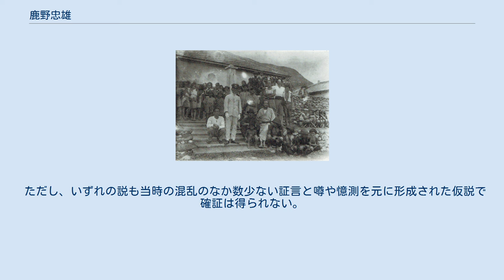鹿野忠雄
鹿野忠雄（中列右から3人目）。
隣は馬淵東一。
前列左端に宮本延人、中央の着物姿は移川子之蔵。
1929年 鹿野 忠雄（かの ただお、1906年（明治39年）10月24日 - 1945年（昭和20年）7月15日? 消息不明）は、東京生まれの博物学者。
 理学博士で昆虫学者、探検家。
 業績は多岐にわたり、生物地理学者、文化人類学者、民俗学者、または近年ではナチュラリストなどとしても知られる。
 台湾を中心に東南アジアでさまざまな研究調査活動を行い、第二次世界大戦終戦直前の1945年夏、ボルネオ島北部で行方不明になり消息を絶った。
当時38歳。
 主な著書に『山と雲と蕃人と』などがある。
 陸軍省からボルネオの民族調査の依頼を受けた鹿野は、1944年（昭和19年）7月、妻と二人の幼子に見送られ東京を発ち、8月には北ボルネオに入っていた。
翌1945年（昭和20年）、戦況がいよいよ悪化し彼らにも緊急で現地召集がかけられたが、キナバタンガン川上流地域の調査で密林に分け入っていた彼らは同年7月10日にキナバル山をのぞむ内陸の町タンブナン（丹布南）に入ってようやくそれを知らされた。
同年7月15日、司令部のあったサボン（サポン、沙蓬）へ帰るため、助手の金子總平(後述)と同行の原住民（苦力）3名を連れてタンブナンを出発。
だが、これを目撃されたのを最期に消息は不明となった。
 また別資料ではこの出発後、空襲を受けた直後のケニンガウ（Keningau）の町にも立ち寄っていたとするものもあるが、その後消息不明。
 鹿野の消息を説明する仮説は当時からおもに2つ存在していたとされ、1つは、当時日本軍に対するゲリラは各地に出没しており彼らに襲撃された可能性が高いとする仮説、もう1つは、逆に日本軍側の憲兵に撲殺されたとする仮説がある。
 ただし、いずれの説も当時の混乱のなか数少ない証言と噂や憶測を元に形成された仮説で確証は得られない。
また、戦後からは生存説も信じられていた。
 その他論文多数。